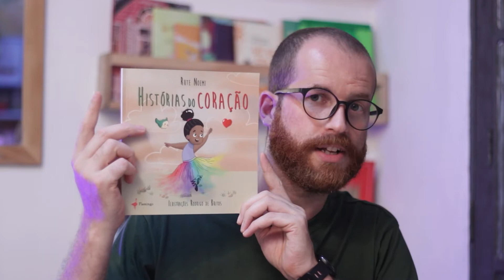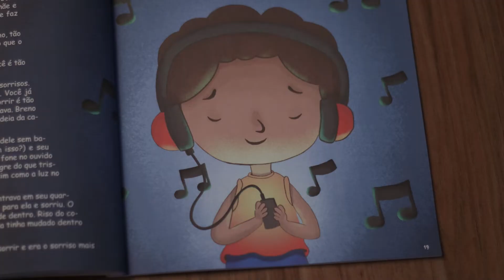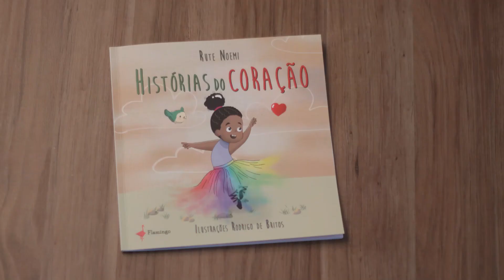Histórias do Coração, o encantamento do cotidiano | Literatura Infantil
Histórias do coração é meu primeiro livro ilustrado, ele é uma coletânea de histórias e vivências protagonizadas por crianças. No livro, a autora consegue registrar a magia e o encantamento do cotidiano.

Título: Histórias do coração
Autora: Rute Noemi
Ilustrador: Rodrigo de Britos
Editora: Flamingo Edições

00:00 - Introdução
00:28 - O Convívio com as crianças
00:53 - Histórias do coração
01:30 - Uma Coletânea de Histórias
02:10 - As três estradas da criação de Histórias
03:25 - Conclusão

Palavras-chave
livro histórias do coração,histórias do coração,Rute Noemi,Rodrigo de Britos,historias do coração rute noemi,flamingo edições,livro infantil,livro infantil leitura,livro infantil educação infantil,livro para criancinhas,coletanea de historia infantil,a festa da amora,pedro e a morte,roda da felicidade,a menina com caracóis na cabeça,panfucia tute e emanuel,rodrigodebritoslivros,como falar sobre morte com os filhos,como falar de morte na educação infantil